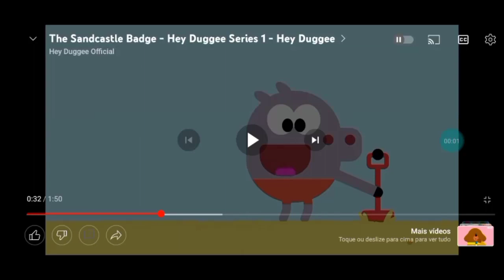the sandcastle badge